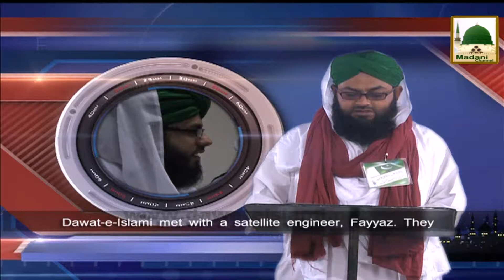News In Urdu Eng Subtitle 24 Shawwal 10 Aug 2015